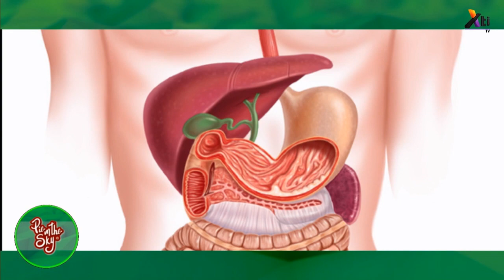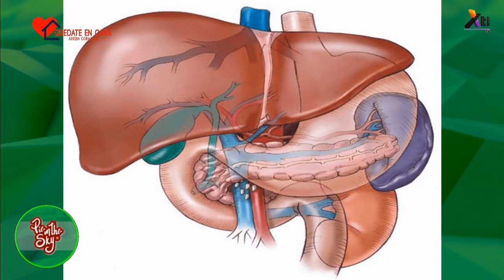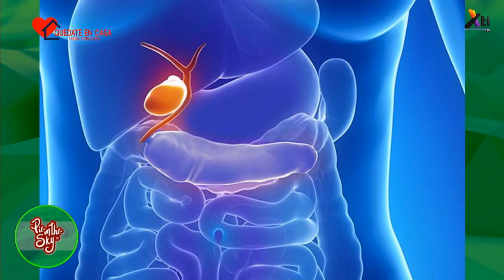Colangitis esclerosante primaria: signos, síntomas y tratamiento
¿Sufres de colangitis esclerosante primaria? El Dr. Milto Emilio Montoya, Gastroenterólogo Endoscopista nos explica lo que debes saber de esta enfermedad inflamatoria.